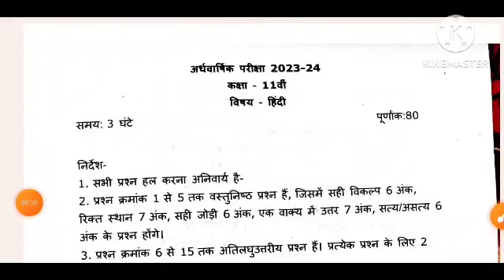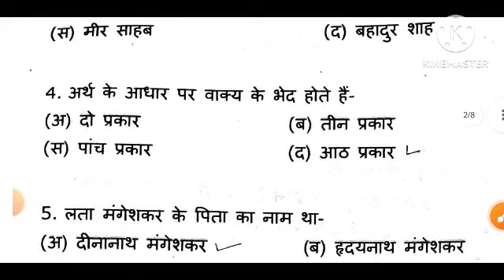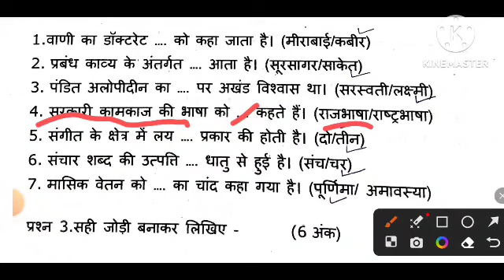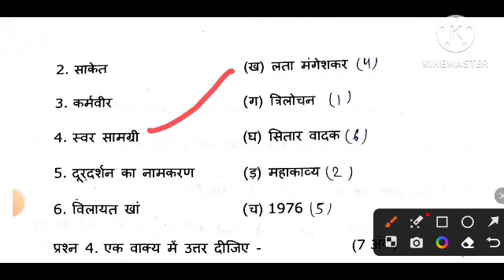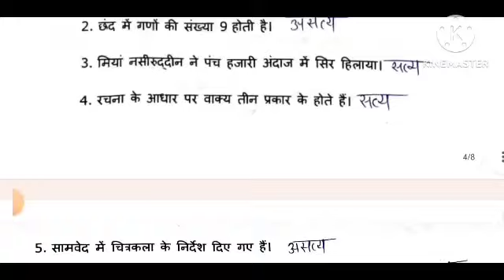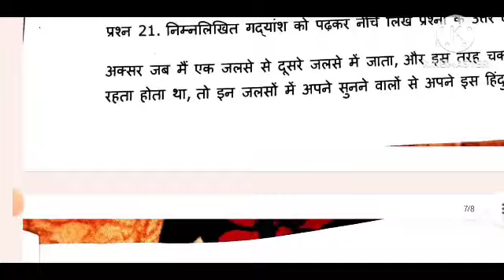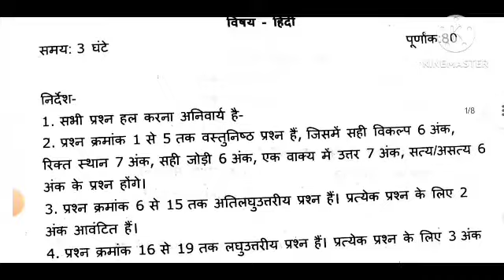कक्षा 11 हिंदी अर्धवार्षिक परीक्षा 2023-24|Class 11th hindi half yearly paper|7 दिसंबर का असली पेपर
7 दिसम्बर का असली पेपर कक्षा 11 हिंदी अर्धवार्षिक परीक्षा 2023-24|Class 11th hindi half yearly paper

class 11th hindi ka ardvarsik paper 2023-24,
11th hindi half yearly paper 2023-24 mp board,
ardvarsik pariksha paper 2023-24 kaksha 11vi hindi ka paper,
ardvarsik pariksha paper 2023-24 class hindi ka paper,
class 11th hindi ardvarsik paper 2023-24,
half yearly paper 2023-24 class 11th half yearly paper,
अर्धवार्षिक परीक्षा कक्षा 11वीं विषय हिन्दी का पेपर,
7 दिसंबर अर्धवार्षिक परीक्षा कक्षा 11वीं हिन्दी का पेपर,
अर्धवार्षिक परीक्षा 2023-24 कक्षा 11वीं हिन्दी का असली पेपर,
अर्धवार्षिक परीक्षा 2023-24 कक्षा 11वीं हिन्दी 7 दिसंबर का असली पेपर,
7 दिसंबर का असली पेपर अर्धवार्षिक परीक्षा 2023-24 कक्षा 11वीं विषय हिन्दी का पेपर,

अर्धवार्षिक परीक्षा कक्षा 11वीं विषय हिन्दी
kaksha gyarvi ka hindi ka paper
ardhvarshik pariksha hindi,
class 11th hindi ardhvarshik paper
ardhvarshik pariksha kaksha gyarahvin,
अर्धवार्षिक परीक्षा 2023 कक्षा 11वीं हिंदी पेपर,
trimasik paper hindi ka
class 11 hindi paper 2023
11th hindi paper 2023
class 11 hindi ka trimasik paper ,
ardhvarshik pariksha 2023 11th,